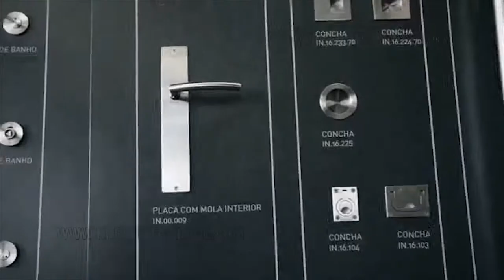Corporate Film for Windor | Kreative Garage Studios | Mumbai, India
Corporate Film for Windor Produced By Kreative Garage Studios, Mumbai.
3D Architectural Walkthrough and Views
2D Animation
3D Animation
Digital Marketing- SEO, SEM and SMM
Print Ads
Graphic Designing
Website Designing & Development
360* Interactive Visualization
Content Development